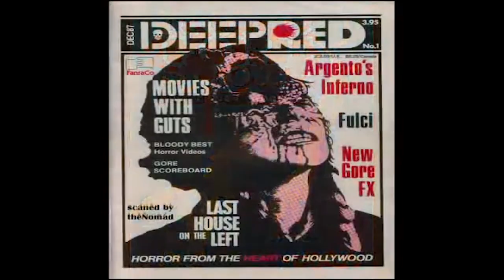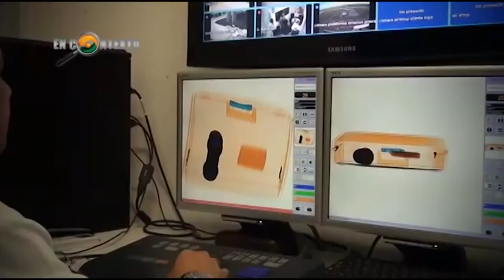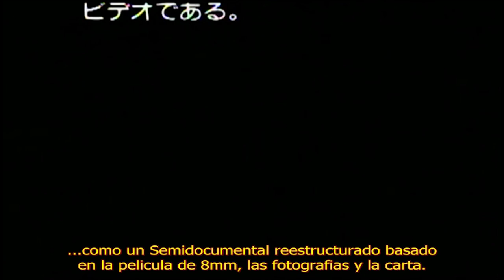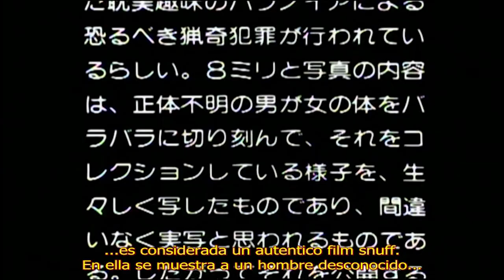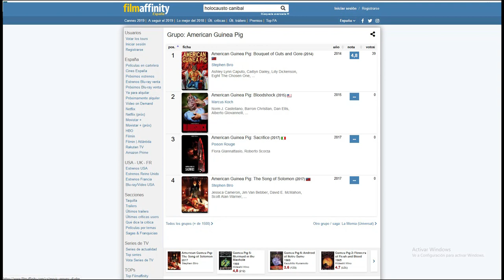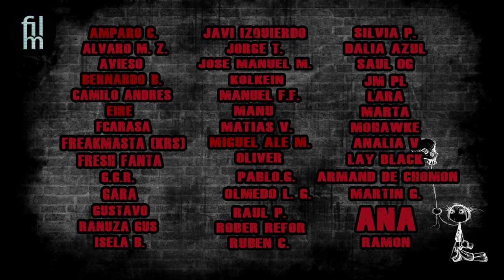Guinea Pig o cuando Charlie Sheen denunció una película al FBI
Si quieres apoyar el proyecto

Hoy voy a tratar uno de los temas más anecdoticos de toda la historia del cine. Fue cuando a Charly Sheen le colaron una película de J-Horror por cine Snuff...

Portada vía Leo (Nuestro little Picasso)

No tiene pérdida

Películas de las que hablaremos:

Guinea Pig: Devil's Experiment (1985)
Satoru Ogura, Japón

Guinea Pig 2: Flowers of Flesh and Blood  (1985)
Hideshi Hino, Japón

Guinea Pig 3: He Never Dies (1986)
Masayuki Kusumi, Japón

Guinea Pig 4: Mermaid in the Manhole  (1988)
Hideshi Hino, Japón

Guinea Pig 5: Android of Notre Dame (1988)
Kazuhito Kuramoto, Japón

Guinea Pig 6: Devil Woman Doctor (1989)
Hajime Tabe, Japón